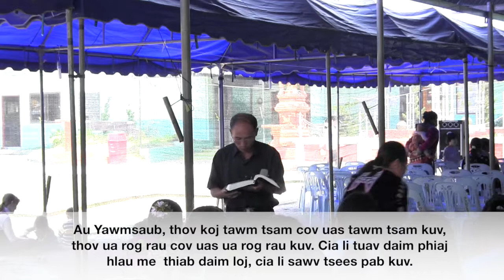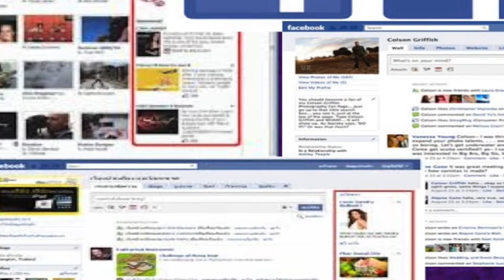XF Nyiaj Tsom "Rooj ntxiab"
Rooj txhawb siab niam tsev txiv tsev 2014